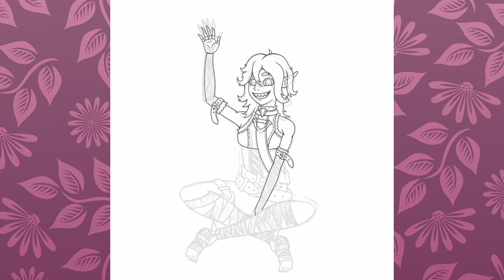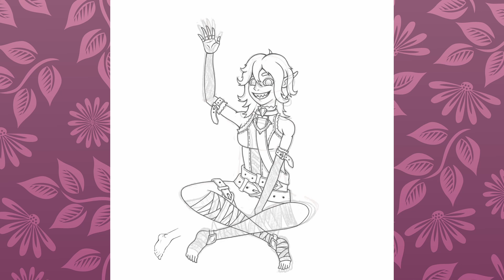League of Legends - Briar | Speedpaint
Check description v v v

Description

Hey guys, Today I present to you a Briar drawing, I really stepped out my comfort zone with this drawing. I have to say, that I really really like this style of lineart, and I will try to Draw more in that style.
Let me know what do you think about this drawing in the comments below

Songs Used

Tags